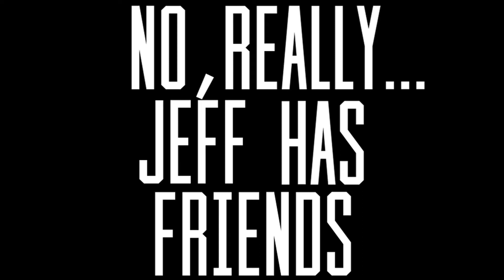Jeff Dye's Friendship Podcast: Episode 8 with RICHARD BARRETT!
Episode 8 of Jeff Dye's Friendship Podcast! Featuring Richard Barrett, Aaron Michael Marsh, and producer Tony Reavis.

Don't Forget To Check Out The Audio Version of Jeff Dye's Friendship Podcast!